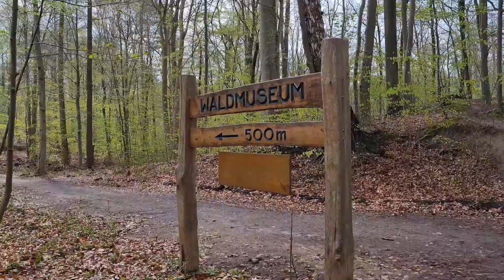เดินป่าชมหมูป่า/Wald spaziergang in Glückburg Friedeholz.